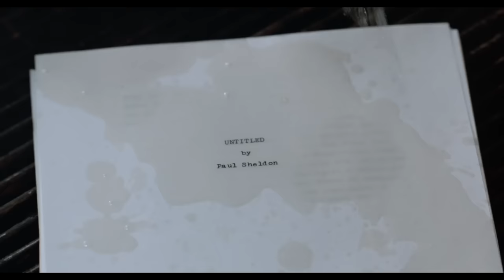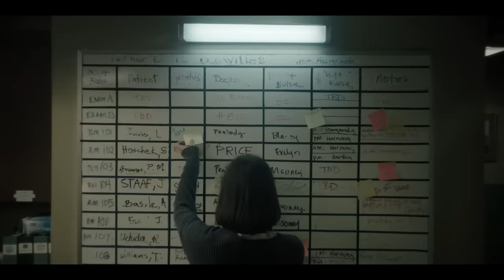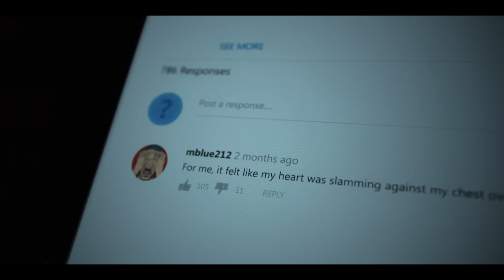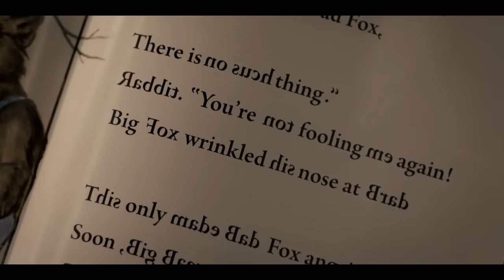How to Build the Ultimate Crazy Movie Character | Cinedive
Crazy in cinema is cool. Hannibal Lecter, the Joker, John Doe, Lou Bloom in Nightcrawler... all writers want to write characters like these. The problem is that most writers don't know how insanity actually works. It's not a binary thing where one bad thing happens to a character and then they do crazy things, like Kang in Ant-Man Quantumania. So today, let's learn a couple key things about writing insanity by looking at one of the greatest and most authentic cinematic crazies of them all: Annie Wilkes.

Castle Rock: Season 2 (2019)
In Season 2, a feud between warring clans comes to a boil when budding psychopath Annie Wilkes (Lizzy Caplan), Stephen King's nurse from hell, gets waylaid in Castle Rock. Stream new episodes of Castle Rock every Wednesday only on hulu. A psychological-horror series set in the Stephen King multiverse, Castle Rock combines the mythological scale and intimate character storytelling of King’s best-loved works, weaving an epic saga of darkness and light, played out on a few square miles of Maine woodland. The fictional Maine town of Castle Rock has figured prominently in King’s literary career: Cujo, The Dark Half, IT and Needful Things, as well as novella The Body and numerous short stories such as Rita Hayworth and The Shawshank Redemption are either set there or contain references to Castle Rock. Castle Rock is an original suspense/thriller — a first-of-its-kind reimagining that explores the themes and worlds uniting the entire King canon, while brushing up against some of his most iconic and beloved stories.